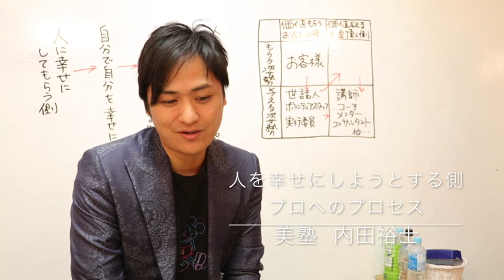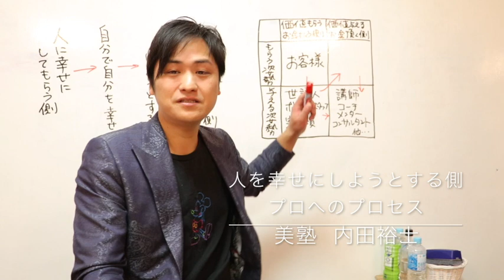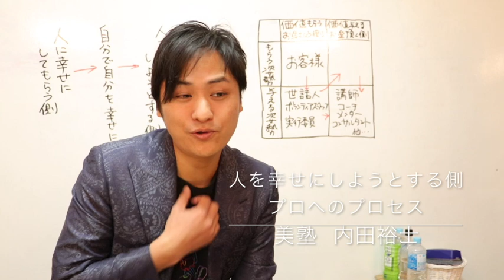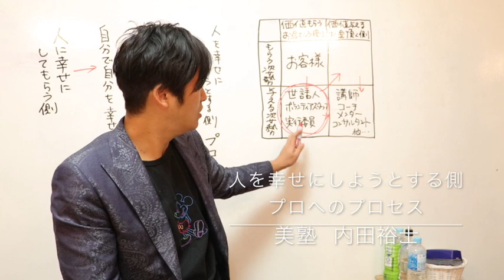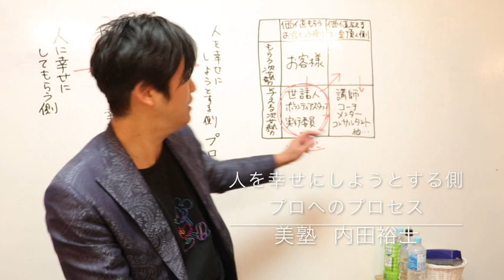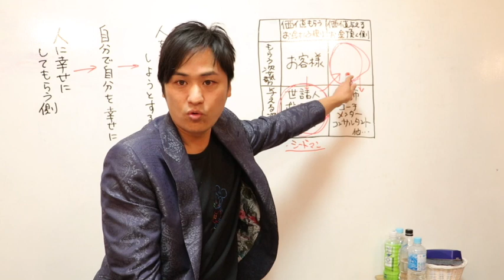人を幸せにしようとする側２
美塾
創始者の内田裕士

が、

2020年1月10日に開催された
「月一問答」
で話した内容をリメイクした映像の第２話です。

「人に幸せにしてもらう側」から、
「人を幸せにしようとする側」へ

移行した際に、
そういった活動でプロとして
生きるまでのプロセスに関して、
僕や周りの方の経験や経緯からの
見解をお伝えしました。

お友達に紹介したいと思ってくださった方は、

１話目のこちらのURLを転送なさってくださいませ。

【関連動画】

LINE読者400万人、
YouTube164万人ととてつもない影響力を誇る

Instagramフォロワー200万人超
１st写真集も１ヶ月で50万部
田中みな実ちゃんの魅力を

目からウロコのメイク術
美塾メイクの特徴に関してはこちら

年間受講など、
内田裕士のメイク教室に
興味がある方はこちら

さらに、
まだ結婚していない方で、
半年以内に結婚したい方はこちら。

「自分磨きが好きな方は、
失敗を恐れる傾向の人が多い。」

すでにご結婚なさっている方はこちら。

子育て奮闘中の方はこちら。

なんの学びもありませんが笑
最も反響のある妻との日々はこちら。

「『美女と野獣』を観た妻が言い放った、
ロマンチスト過ぎる質問。」

日々のこと、書かせていただいております。

ビフォアアフターと、たまにストーリー、
アップさせていただいております。

内田裕士の著書
「毎朝、自分の顔が好きになる」

「メイクが喜びに変わる答え」